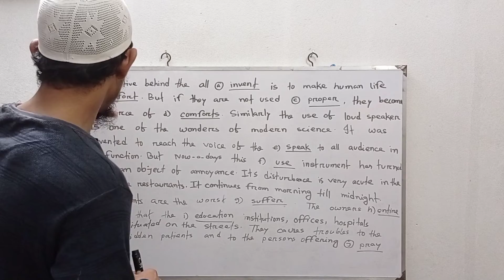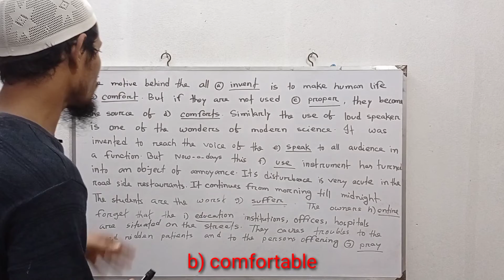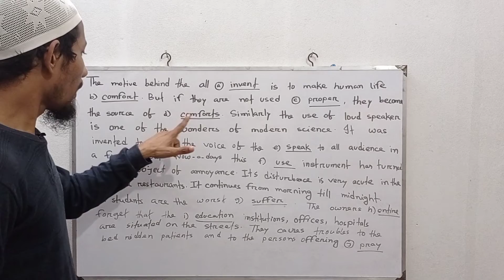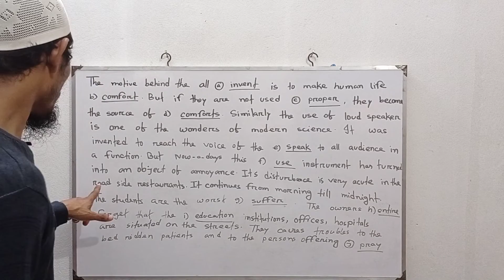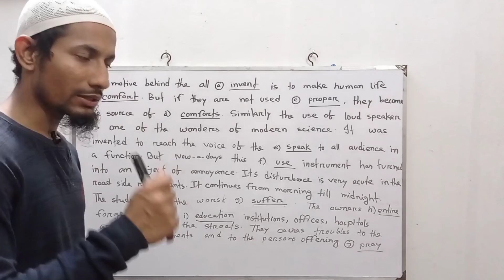SSC Suffix and Prefix.